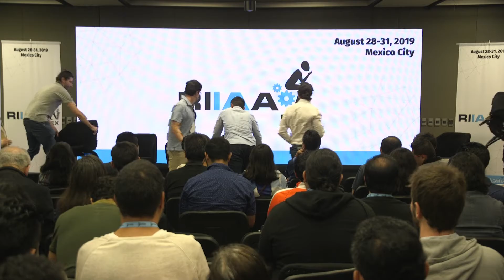RIIAA 2.0: Debate of the Session “AI Ecosystems of Mexico and Latin America”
Debate (Spanish)

Panelists:
Fabrizio Scrollini, Executive Director of Open Data Latin American Initiative (ILDA)
Eduardo Clark, Director of the Center for Technology and Intelligence (AIDP, CDMX)
Fernando Esponda, Director of the Data Science Undergraduate Program at ITAM
Andrea Escobedo, Government & Regulatory Affairs for IBM Mexico

Moderator: Alejandro Noriega Campero

29-31 August, 2019.
RIIAA 2.0, Mexico City, Mexico.